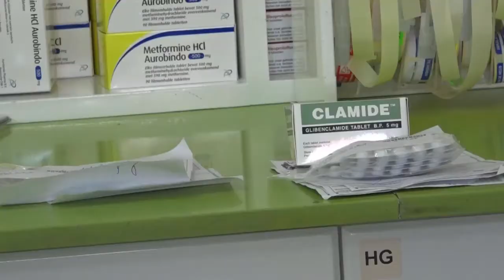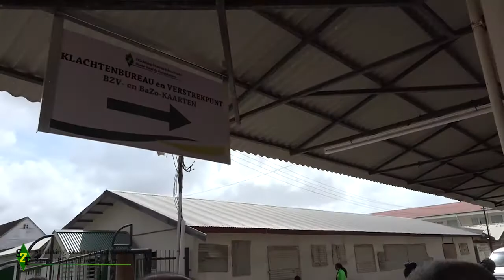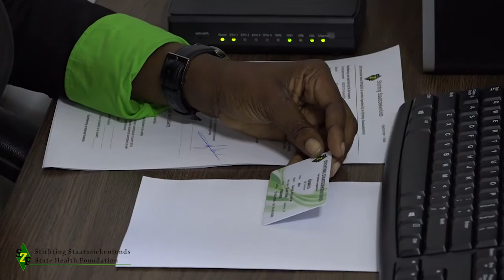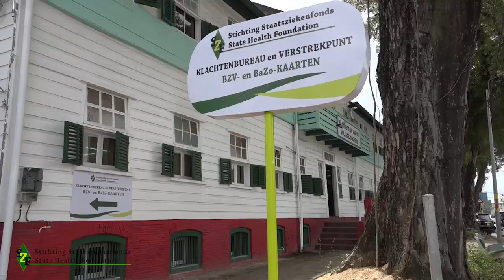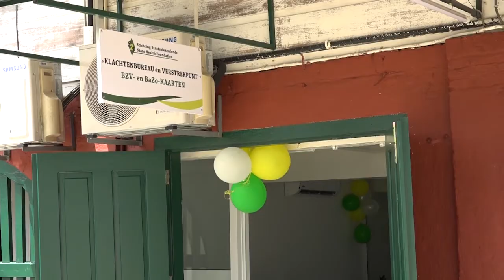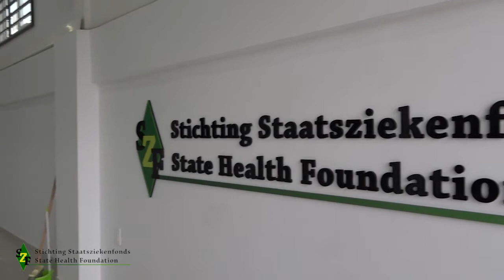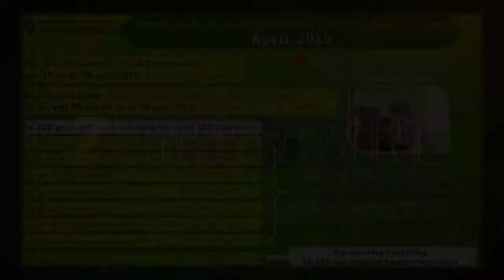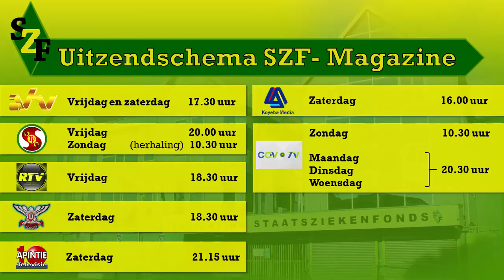SZF Magazine: Ingebruikname Klachten bureau/ Verhuizing SZF-kantoor Ma-Retraite Mall (26 april 2019)